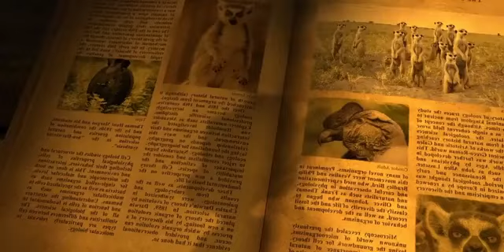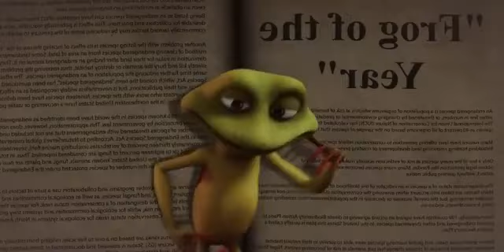A leopard Cub tries to kill a Frog because it trespassed into his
Watch this Action-Packed Short Movie Series You Won't Believe What Happens Next!
-Packed Movie Series - You Won't Believe What Happens Next!animationminecraft animationMusic animation shorts#zombiesan#Animation live newslive videolive lightning crashing videoLivetoday showtoday official music# videotoday remastered videofnaf animationanimation movies 2021animation movies 2022TodayAnimation movies animated moviesnew ethiopian musicnew music mixNew musicyoutube shortstiktokMusic shortsnicki minaj fun shortsminecraft animationAnimationShortstrandingmovietransferredamazingcarryminaticaptionYouTubechannelfaster